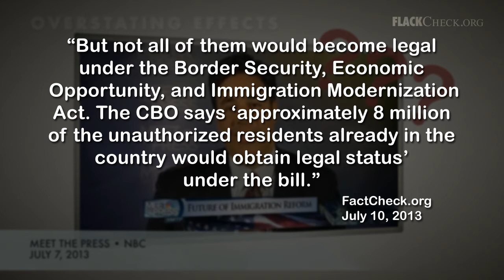Overstating Effects: Labrador on Number of Immigrants Getting Legal Status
- Rep. Raul Labrador (R., Idaho) exaggerates the number of people living in the United States illegally who would gain legal status under the Senate immigration bill. To see more deceptive tactics used by politicians, visit FlackCheck.org's Detecting Patterns of Deception